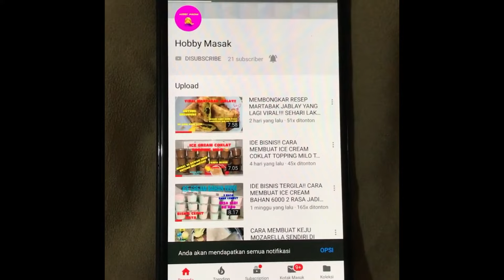UNIK, BEDA DARI YANG LAIN‼️CUMA NAMBAHIN 1 BAHAN RASANYA JADI ENAK BANGET….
Halo…
Assalamualaikum…
Kali ini aku bikin risol bihun yang rasanya enak lembut gurih, bikinnya mudah…

Bahan-bahan:
- 3 keping bihun jagung
- 2 wortel
- 4 siung bawang merah
- 3 siung bawang putih
- 1/2 sdm garam
- 1 sdt penyedap rasa
- 1/2 sdt merica bubuk
- 1/2 sdt gula pasir
- 2 sdm kecap asin
- daun bawang pre secukupnya
- daun seladri secukupnya

Bahan Kulit Risol:
- 250 gr tepung terigu
- 4 sdm tepung tapioka
- 1/2 sdt garam
- 1/4 sdt penyedap rasa
- 750 ml air
- 30 ml minyak goreng
- daun seladri secukupnya

Selamat mencoba